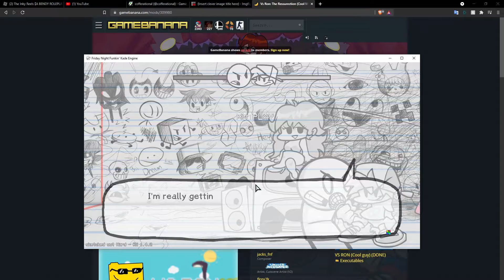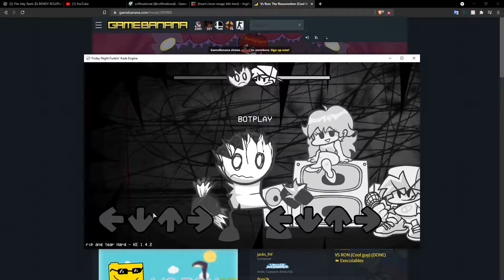Vs Sketchy remastered but Sketchy wants to bully BF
Boyfriend... almost dies... (Also the thumbnail was long to make because of BF's head.)